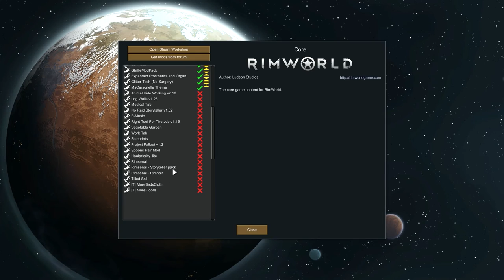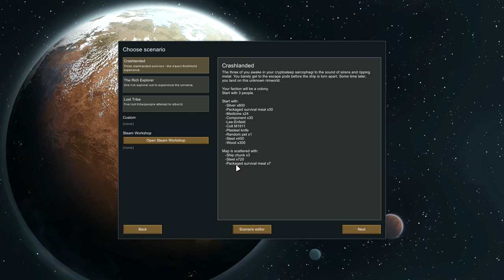Let's Play RimWorld Part 1: Welcome to Kerbin - Modded RimWorld Gameplay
Hello everyone and welcome to my Let's Play RimWorld Modded series.  In Let's Play RimWorld Part 1 we establish a base for our 3 unlucky colonists.  Why are they unlucky? It's because they have me controlling them D:

RimWorld is a game where you have to survive on a harsh planet.  You are able to build bases, tame wild animals, and even eat people. This game takes it's inspiration from games like Dwarf Fortress, Dune, and Prison Architect.

Please be aware that this game is still in the Alpha stage of development. This means that a lot of things can change and there will be bugs. RimWorld is being developed in the Unity 3d Game Engine.

If you enjoy this Let's Play series, then you might like some of my other series:

The mods in this series can be found on the Steam Workshop, except for "Community Core Library" and "Community Core Library - Vanilla Tweaks" which are found on the forums (at the time of writing).  Here are a list of the mods used:

Community Core Library
Community Core Library - Vanilla Tweaks
Miscellaneous 'CORE'
Hospitality
Colony Manager
Fences v1.01
Animal Tabs
Firearm Names
Misc. Incidents
Misc. MAI
Misc. MapGenerator
Misc. Robots
Misc. Training
Stonecutting Tweaks v1.02
Xeva's Rimhair
Talons
ED-AutoLoader
ED-ClosableVent
ED-Embrasures
ED-LaserDrill
ED-Moat
GhillieModPack
Expanded Prosthetics and Organ
Glitter Tech (No Surgery)
MsCarsonelle Theme

About RimWorld